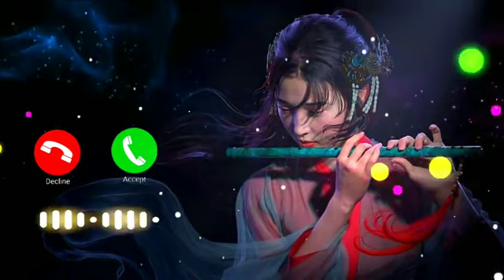Sad instrumental ringtone new flute ringtone || Heart Touching flute sad instrumental